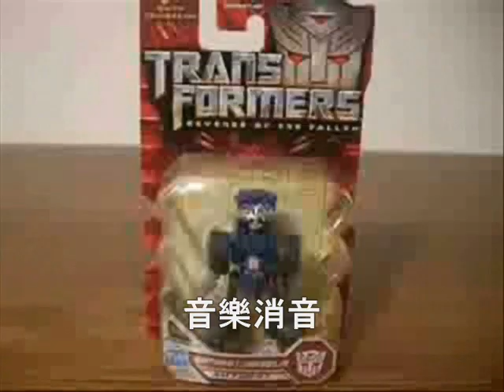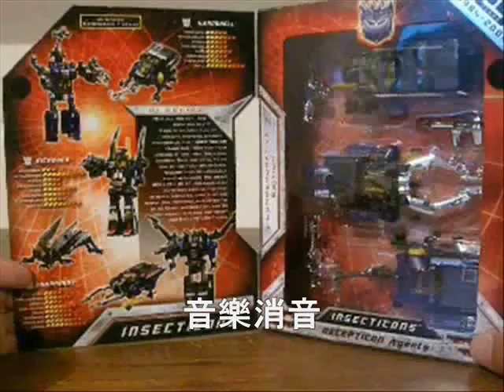Shawadvetures 300th Video Part 2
Shawadvetures 300th Video Part 2 影片完整版